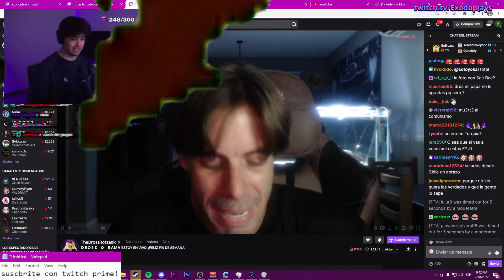Exodoplays habla con DROSS